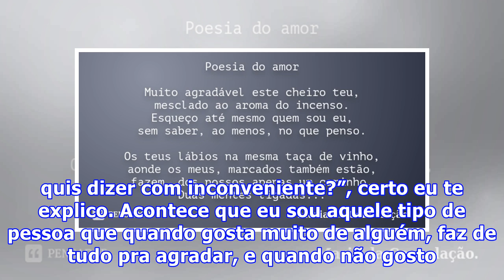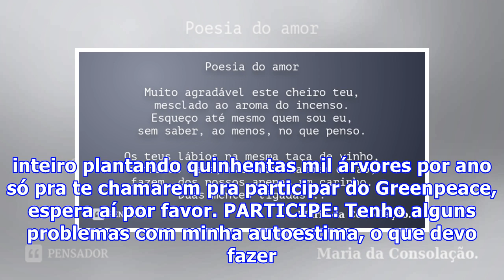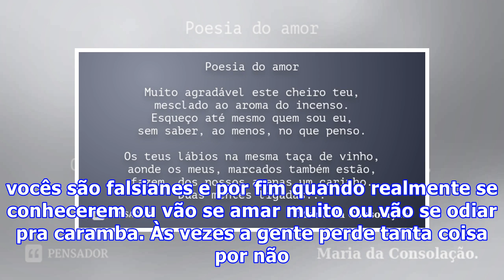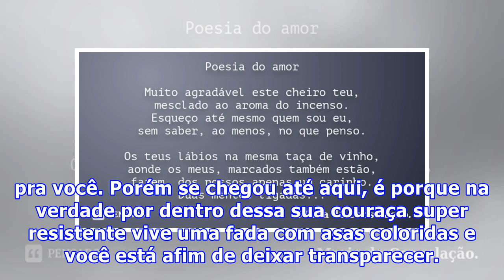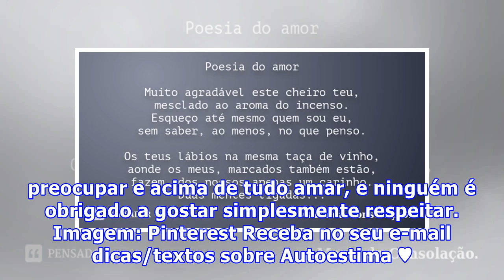Eu sou agradável quando sou eu mesma!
Gente cá pra nós. HELLO! Por que você está preocupada em ganhar o mundo, se que a única coisa que você realmente precisa ganhar é você mesma? Cansei de chegar em casa depois daquela saidinha pra casa de alguém ou aquele passeio legal com os amigos e me pegar pensando: “será que eu causei uma boa imp...